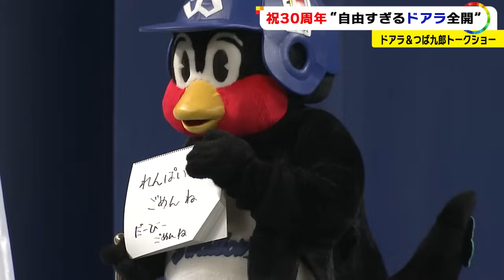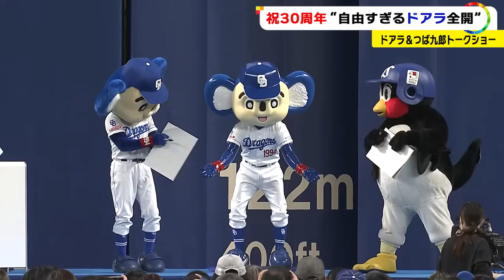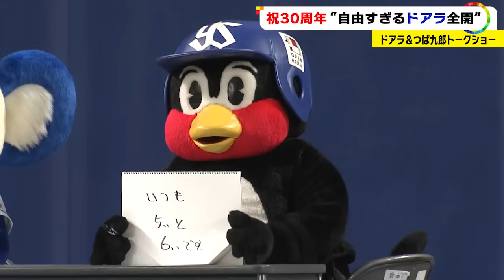トークショー？は絶対笑える…最強マスコットコンビのドアラとつば九郎が揃って誕生30周年 ドームでモニュメントお披露目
中日ドラゴンズのマスコット、 ドアラ と東京ヤクルトスワローズの つば九郎 は2024年で30歳になりました。

5月26日に#バンテリンドーム で行われた中日×ヤクルト戦後、ドアラの等身大モニュメントのお披露目会が行われ、そろってトークショーに出席しました。

後半のしゃべらない2人のトークショー？は笑いが満載です。